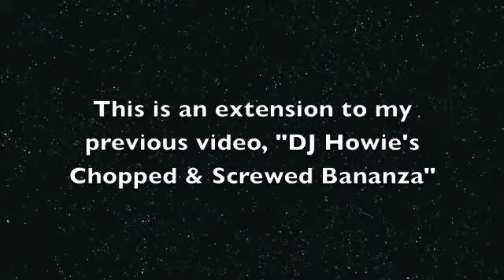DJ Howie New Upate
This is the extension to the video "DJ Howie's Chopped & Screwed Bananza". Check it out!